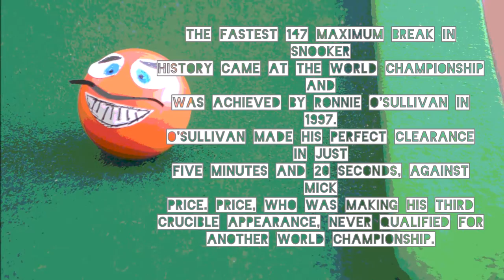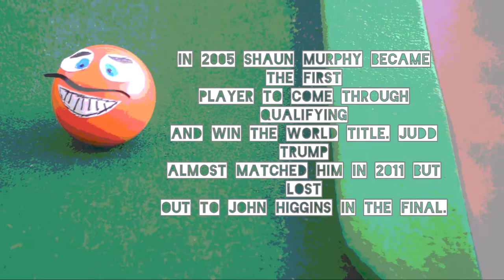The Prince | Snooker Facts With Snooky | 1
We are introducing ‘Snooker Fact With Snooky’ to attract more children and adults because by watching this video you will always learn something new. We upload videos randomly so check the channel everyday.

Creator: Nicolò Agius Muscat
Editor: Nicolò Agius Muscat

Music uploaded on You Tube by: audiomachine